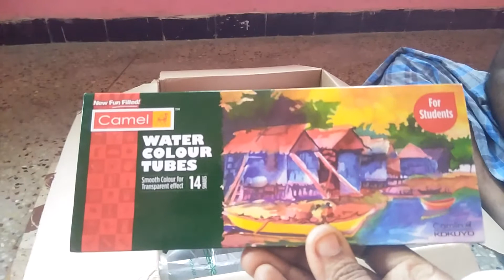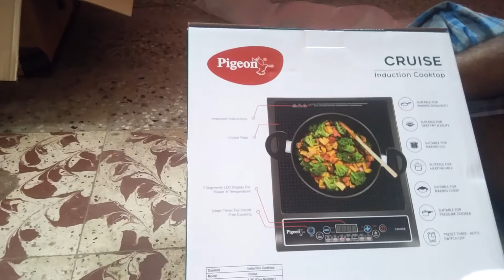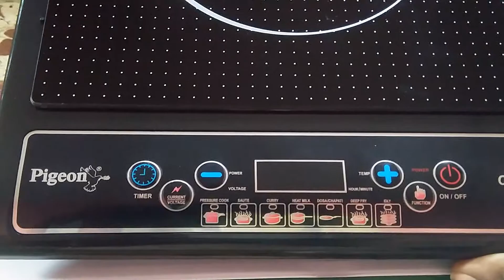Induction Cooktop / Pigeon /Cruise Induction Cooktop / இண்டக்‌ஷன் அடுப்பு /Amazon Shopping/ kitchen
Opening a newly bought Pigeon Cruise 1800-Watt Induction Cooktop . We also bought a Camlin Water Color along with this.
We bought from Amazon. Packing is good.  Pigeon induction stove is easy to use.